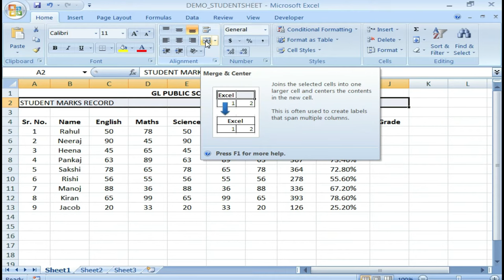MS EXCEL SHORTCUT KEY - MERGE AND CENTER ~ MS EXCEL MAIN MERGE AND CENTER ~ MS EXCEL TIP AND TRICK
Humare Second Channel Ko bhi support kare
English Speaking Channel
Hello Friends,
Aaaj Ki Video main aap seekhge ge ki app excel main merge and center kaise kar sakte hai shortcut key ki  madad se aur aur bhi smartly kam kar sakte hai ms excel main.